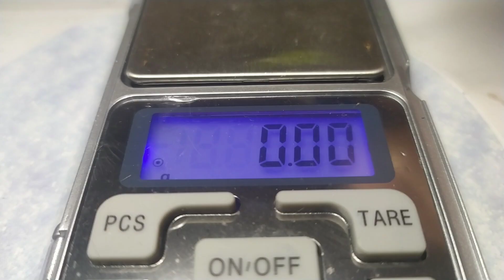Классная безмотылка для больших глубин. Самодельная вольфрамовая мормышка.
Классная безмотылка для больших глубин.
Из вольфрамовых головок.
Самодельная вольфрамовая мормышка своими руками.
Друзья, у кого есть возможность помочь материально на развитие канала
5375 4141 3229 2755 монобанк
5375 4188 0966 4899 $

Товары с хорошими отзывами покупателей и высоким рейтингом продавца на АлиЭкспресс
мормышка 54шт